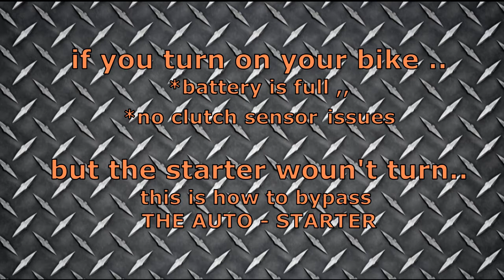ktm duke no starter issue - how to forcestart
this "trick" is not recommended  unless you have to use it
or stuck somware
motorcycle status
auto starter NOT RESPONDING
START BUTTEN IS DOING NOTHING
the bike acts as if it have no starter motor
how it works ?
by shorting out the connectors
on the celonoide
you bypass the start butten and the engine starts
once it started
you shuld kip the engine on and dont turn it off until
you have reached the destination
attention
be sure to check coolant and engine oil
before you ride
riding without enuf engine oil is a big big  problem
why it happends?

i found 3 causes
1 battery is weak under load and messup the air to fuel miuxture
2 the wires on the starter that lead to the butten had some water damage
3 the engine had some carbon build up

additional simptoms
engine starts raving up and down like a chainsaw
without any thruttling
and return to normal after swiching the key to off and starting again
another way to bypass and start the engine  without shorting
is to run down a hill in second gear
then pull out the clutch
works the same  for emergency start
Mechanics & DIY